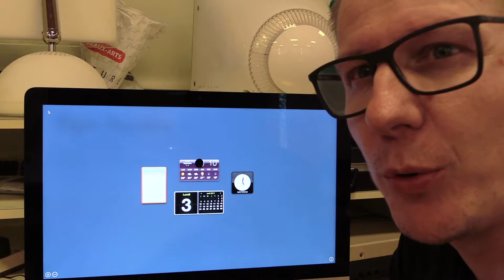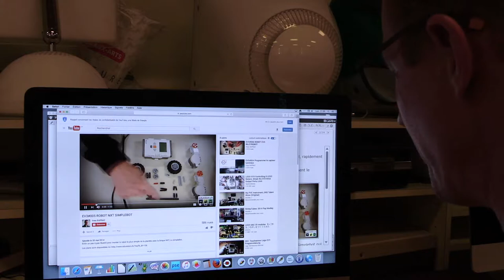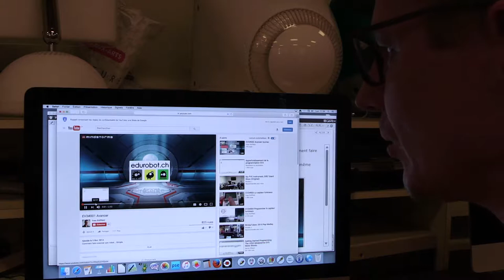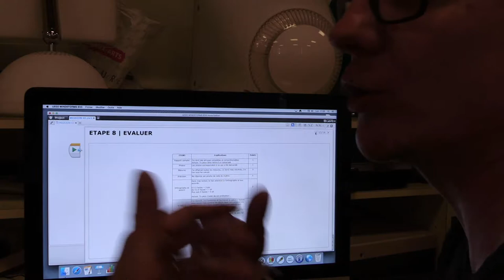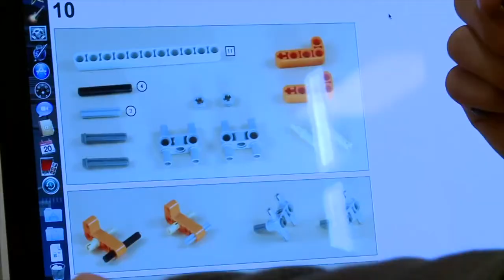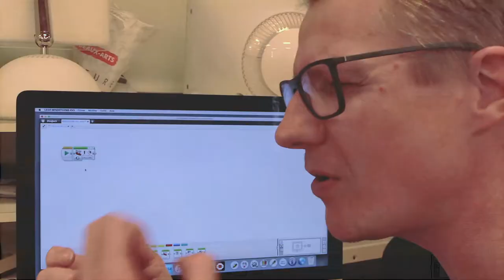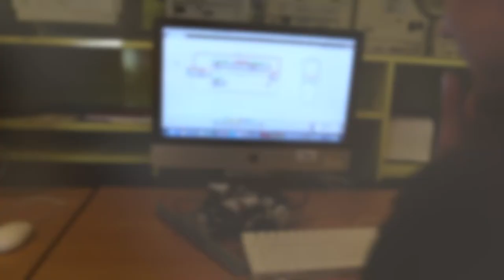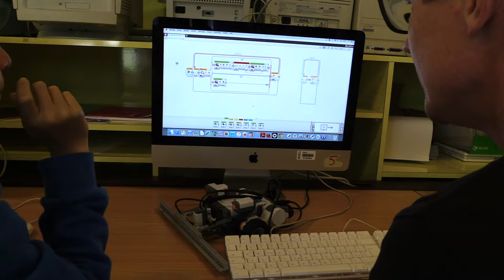OCOM-MITIC-PRESENTATION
Présentation de l'OOCOM-MITIC pour les écoles de Blonay-Saint-Légier.